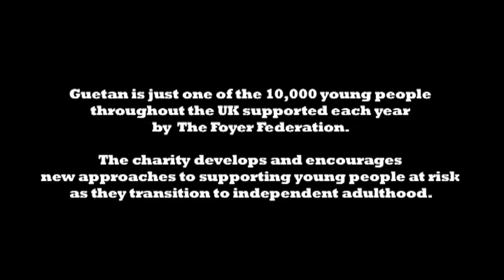Guetan's Story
The Foyer Federation is one of the charities supported by Mission:Possible, a campaign by Virgin Unite and Virgin staff in the UK to raise £2.5M for young people in the lead up to the 2010 London Virgin Marathon.  Guetan is just one of the 10,000 young people throughout the UK supported each year by The Foyer Federation. The charity develops and encourages new approaches to supporting young people at risk as they make their transition to independent adulthood.